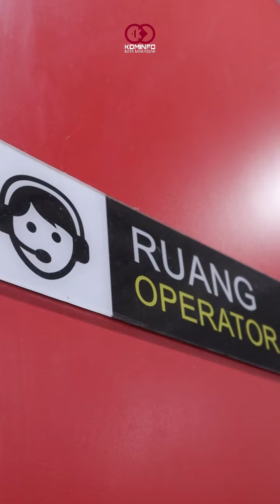STUDI TIRU SMART CITY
Bupati Kabupaten Banggai, Amirudin Tamoreka, melakukan kunjungan ke War Room Pemerintah Kota Makassar untuk mempelajari penerapan konsep Smart City di Kota Makassar pada Selasa (28/05/2024).

Asisten I Pemkot Makassar, Muhammad Yasir menyambut hangat Bupati Banggai berserta rombongan. Ia mengaku tersanjung kepada Pemkab Banggai yang memilih Kota Makassar sebagai lokus studi tiru.

"Selamat datang di ikon Smart City Makassar. War Room ini adalah pusat kendali yang menunjukkan komitmen kami terhadap penerapan teknologi dalam pelayanan publik," ujarnya.

Kepala Dinas Komunikasi dan Informatika (Kominfo) Makassar, Ismawaty Nur, turut menambahkan terkait keunggulan War Room.
Ia menjelaskan bahwa War Room atau Operation Room adalah wadah untuk mempercepat fungsi Collect, Communicate, dan Crunch dalam tahapan Smart City yang mulai diterapkan sejak tahun 2015.

"War Room adalah pusat kendali yang dikelola UPT War Room Diskominfo Makassar. Di sini, kita menampilkan tayangan real-time dari ribuan kamera pemantau (CCTV) yang tersebar di berbagai titik strategis, termasuk Lorong Wisata," katanya.

Ismawaty juga menambahkan bahwa War Room tidak hanya memantau keamanan dan ketertiban, tetapi juga menyediakan data kependudukan, pemantauan cuaca dan iklim, serta aplikasi tracking GPS pada semua kendaraan layanan publik milik Pemkot Makassar, seperti mobil Home Care.

Lanjutnya, salah satu fitur unggulan dari War Room adalah kemampuan menampung segala aduan masyarakat melalui Call Centre 112.

Bupati Banggai, Amirudin Tamoreka, mengungkapkan kekagumannya terhadap penerapan Smart City di Makassar, terutama terkait pusat data pelayanan publik real-time yang terintegrasi dengan seluruh website SKPD Pemkot Makassar.

"Pelayanan ini paling penting karena memungkinkan koordinasi dan respon cepat atas situasi kota dari berbagai layanan publik di Makassar," ucapnya.

Ia menjelaskan bahwa kunjungan ini bertujuan untuk studi tiru guna pengembangan Smart City di Kabupaten Banggai.

Untuk itu, Ia berharap melalui studi tiru yang berkesan ini dapat menerapkan hal serupa di Banggai.

Di akhir pertemuan, Asisten I Pemkot Makassar, Muhammad Yasir, memberikan cenderamata berupa kapal pinisi yang merupakan ikon Kota Makassar kepada Bupati Banggai, Amirudin Tamoreka.

"Semoga kunjungan ini membawa manfaat besar bagi pengembangan smart city di Kabupaten Banggai," ujar Yasir.

Sumber: Humas Kominfo Makassar